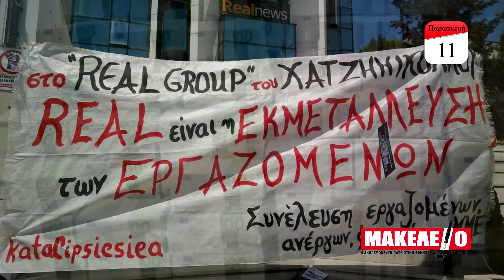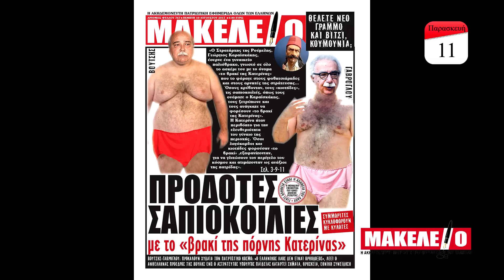Teazer Εφημερίδας "Μακελειό" για 11-08-2017